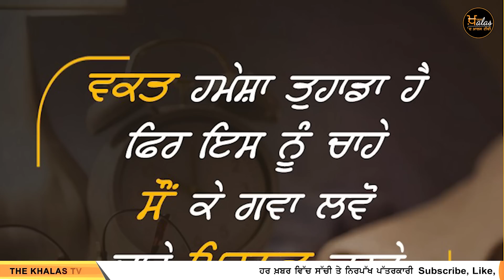Punjabi News Today । 30 April 2023 | ਅੱਜ ਦੀਆਂ ਵੱਡੀਆਂ ਖ਼ਬਰਾਂ | THE KHALAS TV